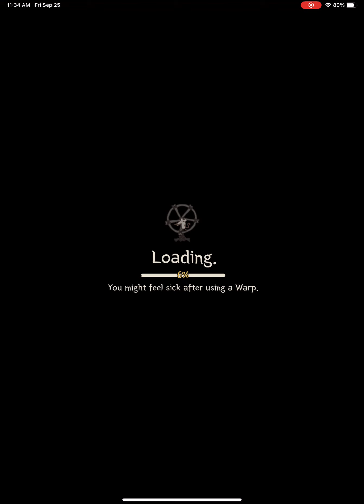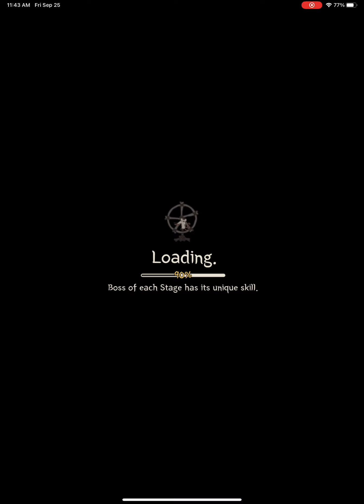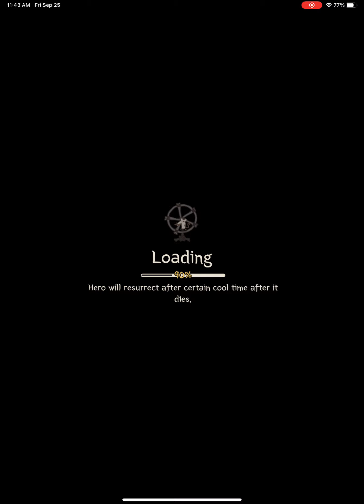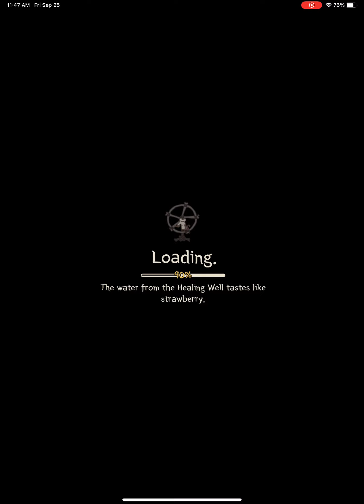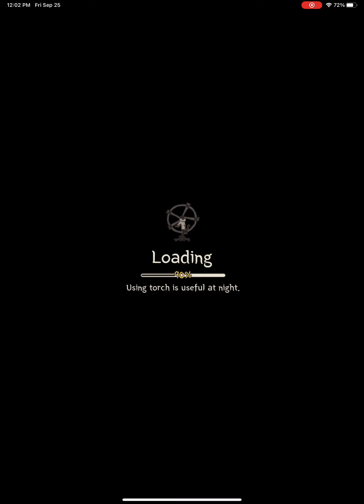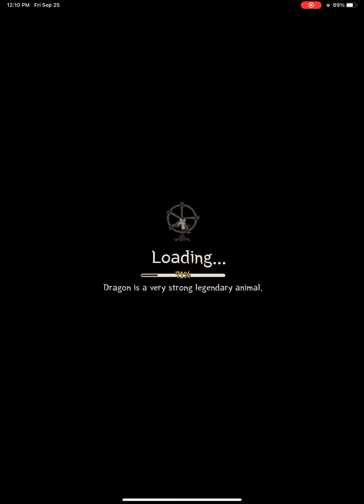Wild tamer fight with tiger